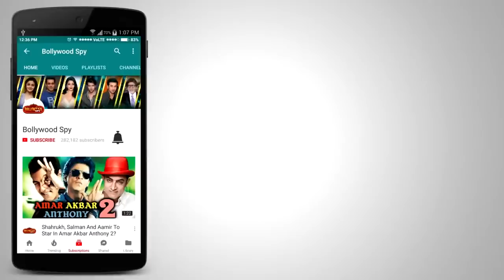Salman Khan And Katrina Together LAUNCHES Bina Kak Book